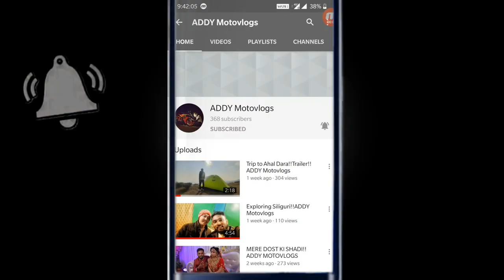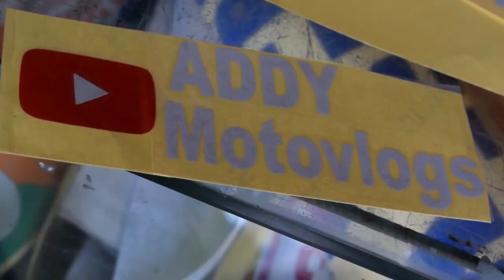City ride with KTM RC200!!😜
Topic-city ride for fun...
keep loving keep sharing..
a single subscription will give me more motivation.